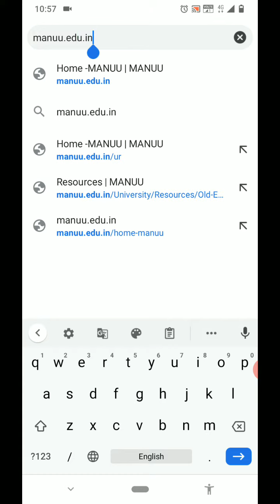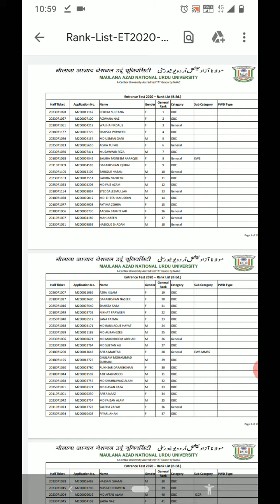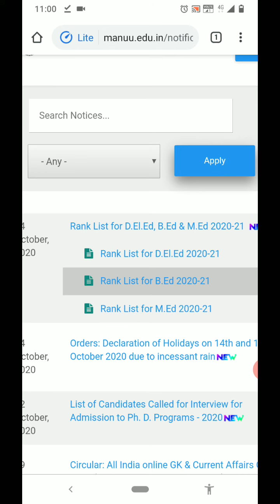MANUU Entrance Result 2020 Declared - Bed, Deled, Med - Check Now